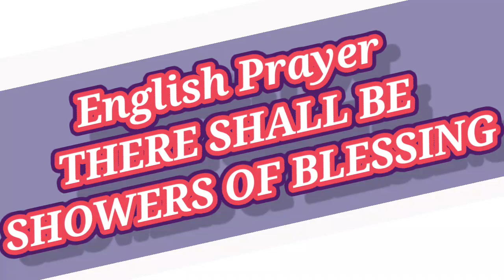THERE SHALL BE SHOWER'S OF BLESSING || ENGLISH PRAYER || SANG BY SMAL KIDS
THIS VIDEO IS BASED ON NEXT EDUCATION LEARNING.

Kids education video learning videos

Make and craft videos
learn to speak and write english language
Kids videos learning
kids fun learning channel
Learning videos forkids
learn with fun online
Online kids learning
chanchal mam kids learning channel
Learn english writing online
online kids learning videos
Learn to write online
kids learning next education book
chanchal mam ki paaatshala kids learning with fun
next education book learning